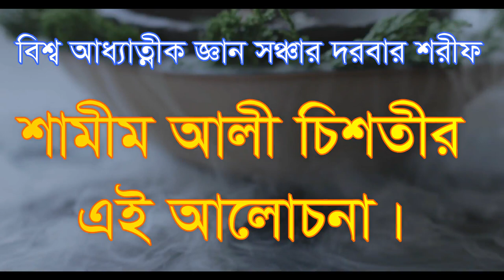যারা বলে আমরা পূর্ণ মোসলমান আসলে ,jara bole amra porno mosolman asole porna